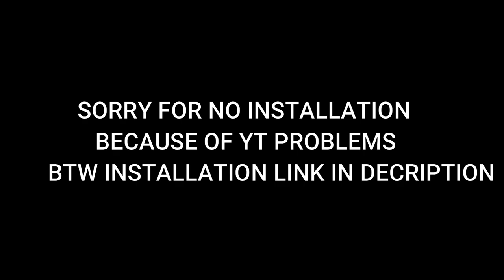GTA 5 Ultra Graphics Mod Pack for GTA SA Android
Download Link-

🔥Other Mods :-

PC Specifications

16 DDR4 3200 RAM
240 Solid State Drive
GeForce GT 1030 2GB DDR5 Graphics Card
650w Power Supply